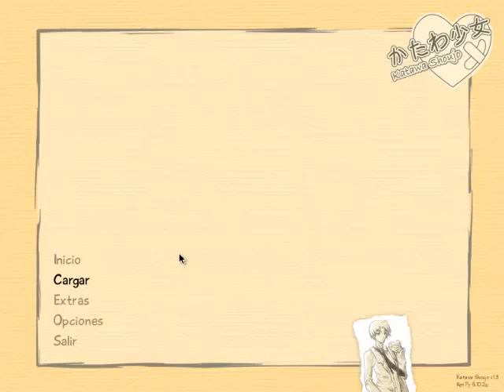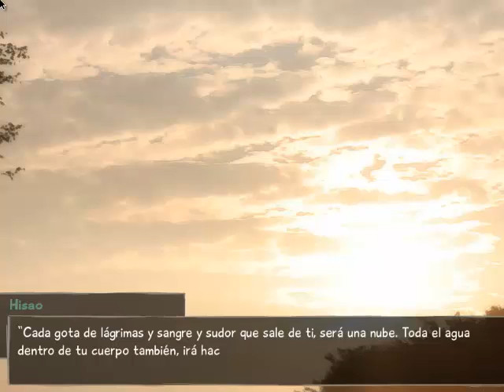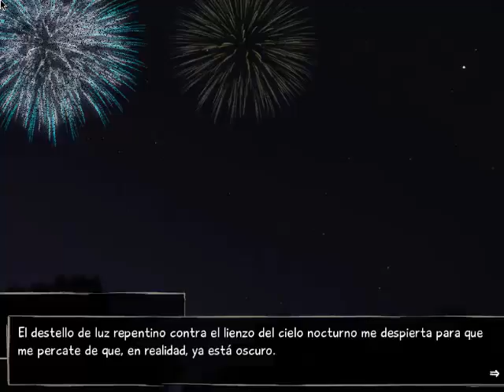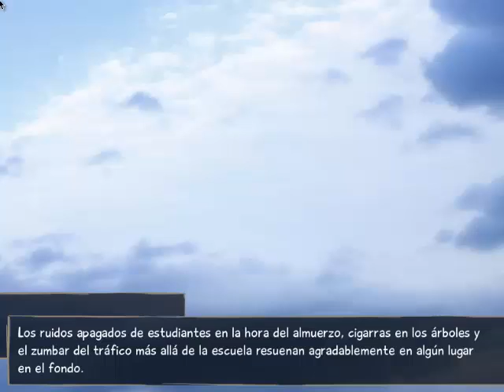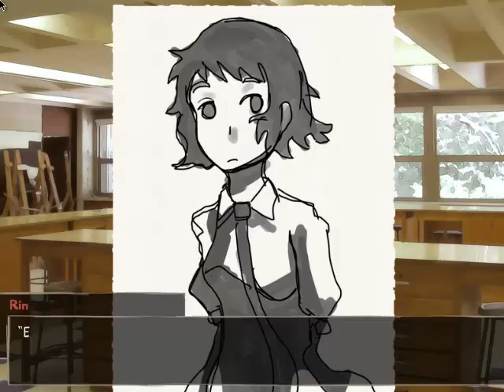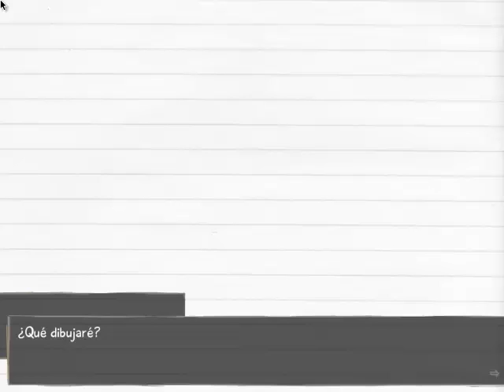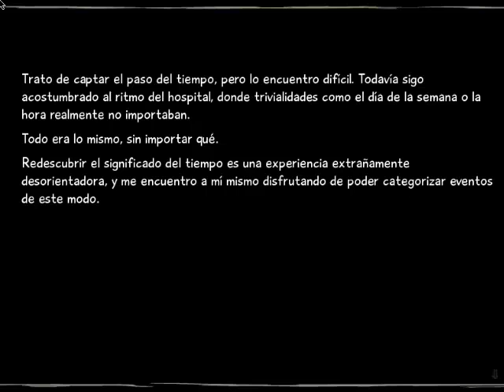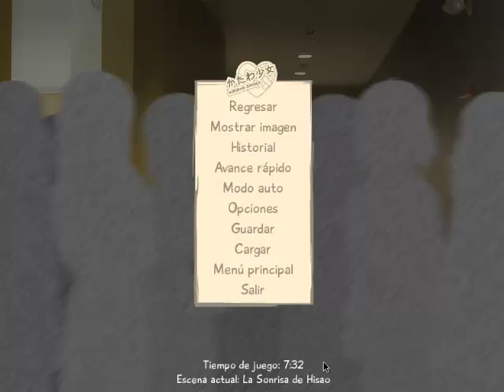Katawa Shoujo 10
El vídeo más largo de mi canal.